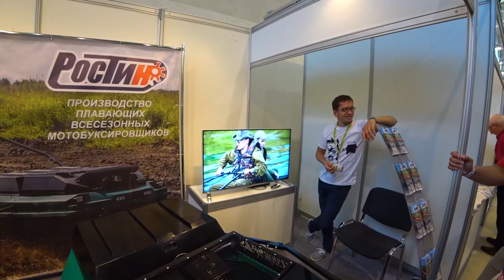Выставка Охота и рыболовство на Руси ВДНХ Сентябрь 2017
f-radikal.ru

megatekc.ru

Не забудь в комментарии  указать промо код "Герасим Шерп" и получить скидку 7%
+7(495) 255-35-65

Одежда для любителей экстремальных видов спорта.
Не подведет в дождь грязь и трескучий мороз!
Мы используем костюмы летние водонепроницаемые:
Finntrail Shooter 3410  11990 руб.
Термобелье Finntrail Quick Heater 3490 руб.